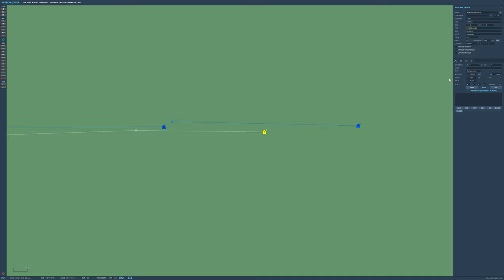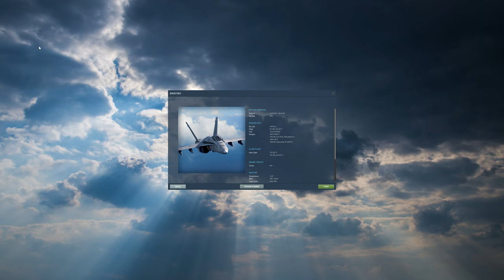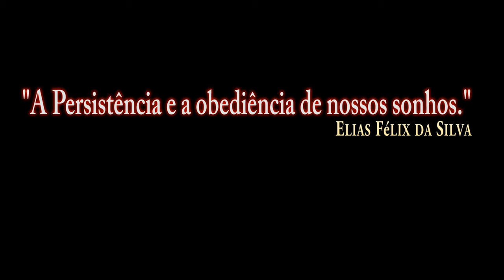DCS:F/A-18C Hornet_REVO TUTORIAL_SKILL AI + SKILL PLAYER/PT-BR_VÍDEO 1289